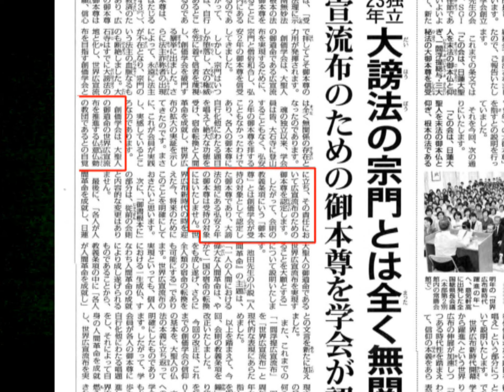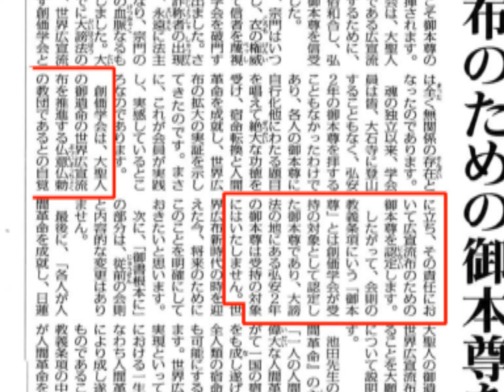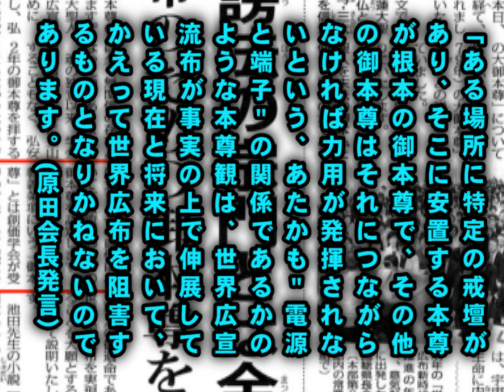05 原田会長は”永遠の指導者”である戸田会長の指導とは真逆の決定をして戒壇の大御本尊への信仰を否定したのに愚昧な学会員達はそれを何とも思っていない 実に愚か [創価三世青年脱会！]